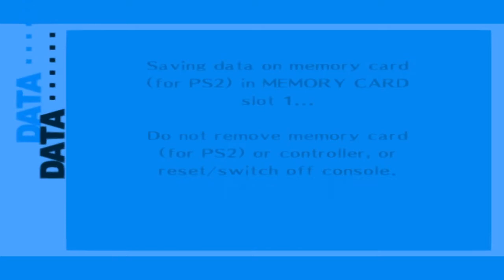Persona 3 FES Blind Playthrough with Chaos part 172: Takoyaki with Mamoru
We're sailing on through his social link now.

Persona 3 is the fourth game in the Persona series. The game was developed by Atlus for the PlayStation 2.

Persona 3 follows a group of high school students trying to cope with, understand and accept death in a world surrounded by it, as well as find their own reasons for living. They form a group called SEES in order to investigate the Dark Hour, a mysterious time period between one day and the next that few people are aware of. During the Dark Hour, SEES explores Tartarus, a large tower containing Shadows, creatures that feed on the minds of humans. To fight the Shadows, each member of SEES is able to summon a Persona, a manifestation of their inner self.

An enhanced version of the game containing an epilogue called The Answer was released as Persona 3 FES, also for the PlayStation 2. This version is available on the PlayStation Store for PlayStation 3.

A portable version of the original Persona 3, adding an optional female protagonist and visual novel type cutscenes was released as Persona 3 Portable for PlayStation Portable.